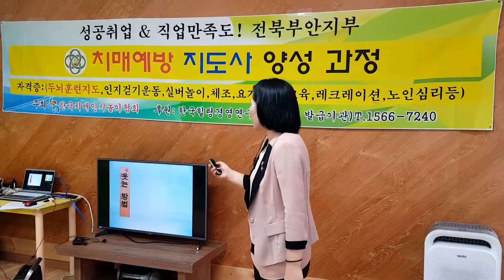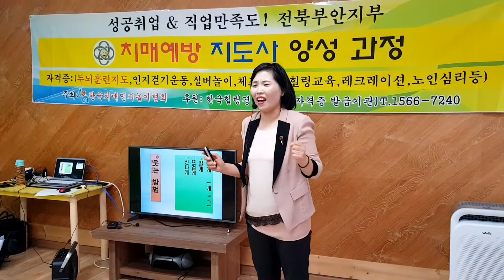여름 웃음보신탕먹자 웃음지도사 실버토탈 자격증교육 부안지부 전명주명강사 한국힐링경영연구원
실버체조 힐링건강운동 레크레이션 실버요가 펀리더십 노인건강운동 국민건강체조 임효림원장과 함께 자격증 과정도 진행합니다.